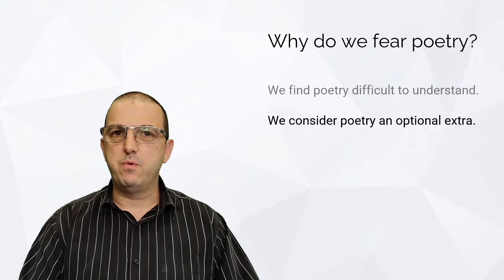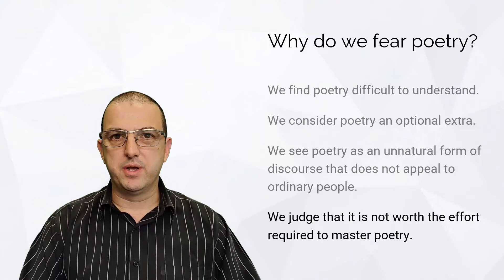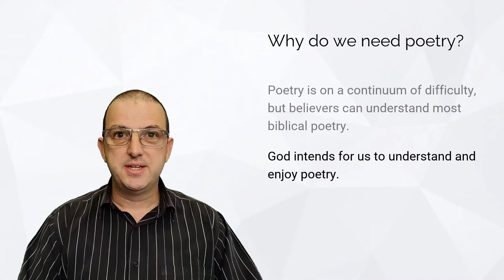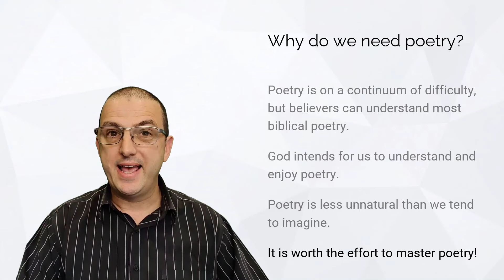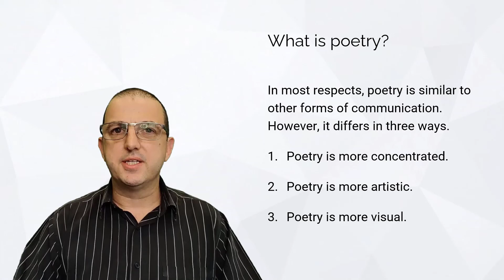Embracing Biblical Poetry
Why do we fear poetry?
Why do we need poetry?